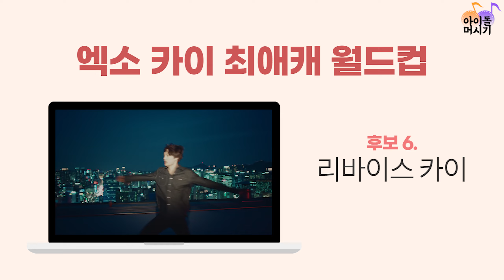엑소 카이(EXO KAI) 레전드 리액션 / 머글 남자들의 찐반응!!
엑소 카이의 수많은 콘셉트 중에서 최애캐를 골라 보자!!
주접 리액션(Reaction)과 함께하는 아이돌머시기팀이 고른 카이의 최강 비쥬얼은??

우리 멤버들 시우민(XIUMIN), 수호(SUHO), 레이(LAY), 백현(BAEKHYUN), 첸(CHEN), 찬열(CHANYEOL), 디오(DO), 카이(KAI), 세훈(SEHUN)에게 입덕할 준비 되셨나요?
이미 팬이신 엑소엘(EXO L)분들도 환영합니다!
카이의 매력 속으로 함께 들어가 보아요~

멤버십 후원금은 오로지 제작비로만 사용됩니다.(스튜디오 대관비, 출연료, 장비 구입비 등)
제작비에 쓰이고 남은 멤버십 후원금은 전액 기부할 예정이며(아이돌머시기&구독자 기증) 매달 영상을 통해 기부 현황을 알려드리겠습니다. 감사합니다 :D

0:00 Love Shot 레드 카이
0:36 LOVE ME RIGHT 레전드 무대
1:16 하트뿅뿅 카이
1:36 초롱초롱 종인
2:10 중독 발재간 카이
2:44 리바이스 카이
3:15 근육카이